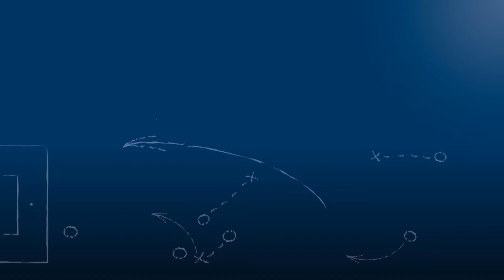Francesco Porcu - ATSV Mutschelbach - zum Spiel vs. SV Langensteinbach, FuPa.tv-Interview, 6.5.2016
Francesco Porcu, Trainer des ATSV Mutschelbach, im FuPa.tv-Interview zum Spiel SV Langensteinbach vs. ATSV Mutschelbach am 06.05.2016, dem 27. Spieltag der Landesliga Mittelbaden 2015/16.

Der Trainer der Mutschelbacher war sichtlich unzufrieden damit, wie seine Mannschaft in diesem Derby nicht als Sieger vom Platz gehen konnte, obwohl sie 2 Mal in Führung ging und es viel ihm schwer, eine Erklärung dafür zu finden. Desweiteren sprachen wir mit ihm über die Dinge, die er als Trainer, nachdem er die Mannschaft während der Hinrunde übernommen hatte, in der Mannschaft mit bewirken und verändern konnte und über die Zusammenarbeit mit Johannes Kerl, der in der Winterpause dazugekommen ist und der ihn als 2. Cheftrainer im Doppeltrainergespann unterstützt und entlastet.